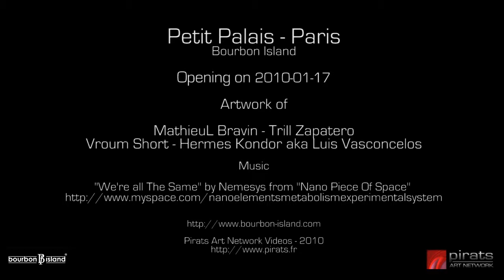Bourbon Pirats - Opening Petit Palais - 2010-01-17 - Video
Opening of Bourbon Paris Champs Elysees, Sunday , january 17, 2010 at 1:00pm SLT where for the occasion Pirats exhibit until february 17th :

Vernissage à Bourbon Paris Champs Elysees, le dimanche 17 janvier 2010 à 22h00 FR - 1:00pm SLT où pour l'occasion seront exposés jusqu'au 17 février les travaux de :

- Trill Zapatero
- Vroum Short
- MathieuL Bravin
- Luis Vasconcelos aka Hermes Kondor

Music by Temple of Nemesys "We're all the same" from "Nano Piece Of Space"